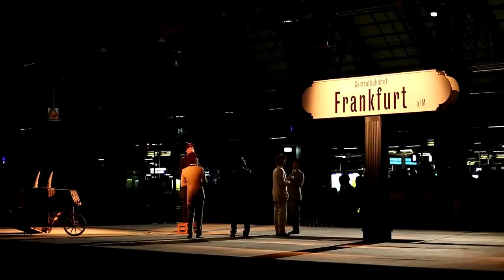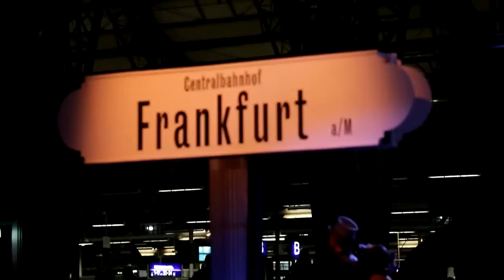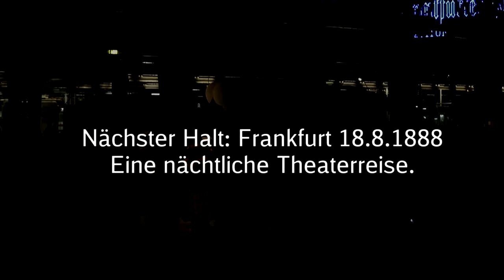125 Jahre Frankfurt MEIN Hauptbahnhof Nachttheater FFM125 // theblackdrone GmbH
Am 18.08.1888 begann die Geschichte des Frankfurter Hauptbahnhofs mit der Einfahrt der ersten Dampflok. Also genau vor 125 Jahren. Diesen Moment konnten Besucher des nächtlichen Theaterstücks am 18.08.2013 noch einmal erleben. Die schönsten Momente sehen Sie in diesem Video.

Die Bühne füllt sich mit einem Ingenieur, der Beeindruckendes über das neue Bauwerk zu erzählen weiß, einem Zeitungsjungen, einem Liebespaar und vielen Besuchern mehr. Dann ein Zischen, ein Klacken und das Tuten einer Lok. Endlich ist es so weit: Der erste Zug fährt in den „Centralbahnhof" Frankfurt ein.

Heute ist der Hauptbahnhof Frankfurt eines der wichtigsten Drehkreuze im deutschen Schienennetz. Über 350.000 Reisende nutzen den Bahnhof täglich. DB Bahn ist am Frankfurter Hauptbahnhof natürlich auch stark vertreten:

Kunde: Deutsche Bahn Personenverkehr
Agentur: pro event live-communication
Video: theblackdrone GmbH
Postproduction: theblackdrone GmbH
Regisseur: Helge Thomas